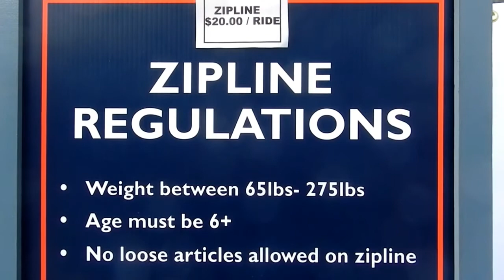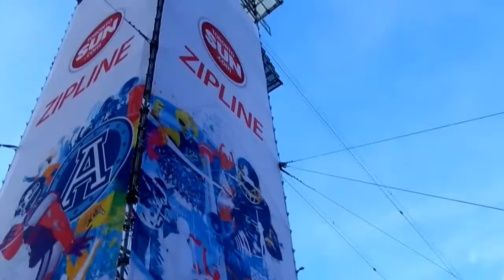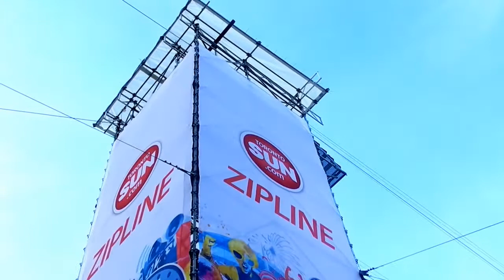HiMY SYeD -- ZipLine 100th Grey Cup Festival Nathan Phillips Square Toronto Monday November 19 2012